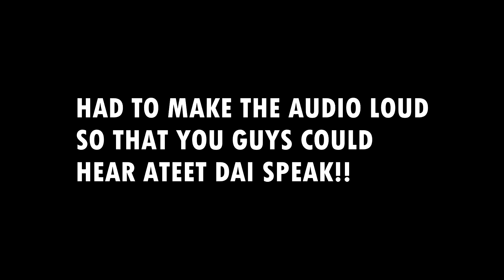New set of Perelli Diablo Rosso iii for my KTM Duke 200! | Nepal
so i installed new sets of tyres for my bike!
got those tyres for NRS 19000 per set
size :
rear : 150/60
front : 110/70
follow me on isntagram : @orphicr_